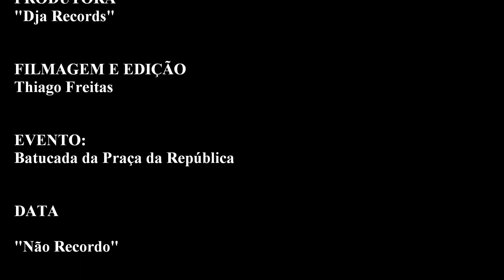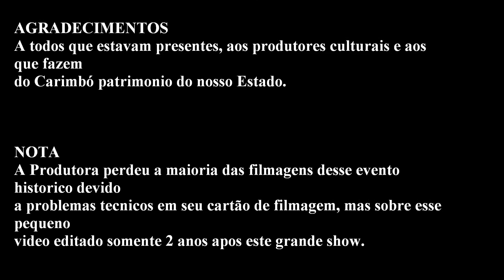Chico Braga-Mestre de Carimbó-Ao vivo na Praça da Republica 2013-Belém-Pa.